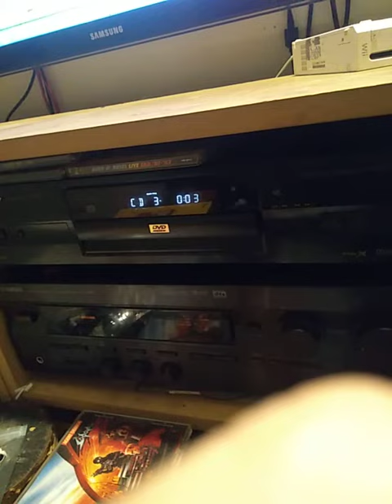Logos - La Industria del Poder version Chalchaleros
Cd original de Logos - La industria del Poder , error de prensado, tiene grabado Los Chalchaleros